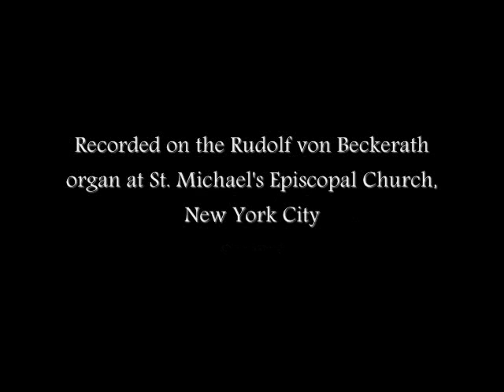J.S. BACH: Wer nur den lieben Gott lässt walten BWV 647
Nicholas White plays Bach's Schübler Chorales on the 1967 Rudolf von Beckerath organ at St. Michael's Episcopal Church, New York City, on June 3rd, 2000.